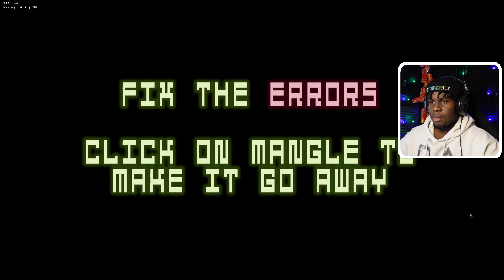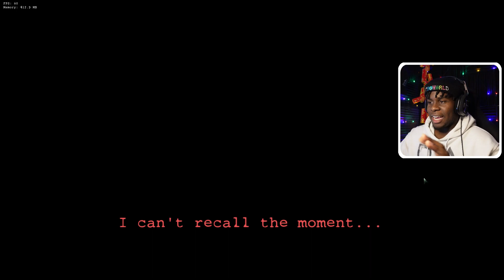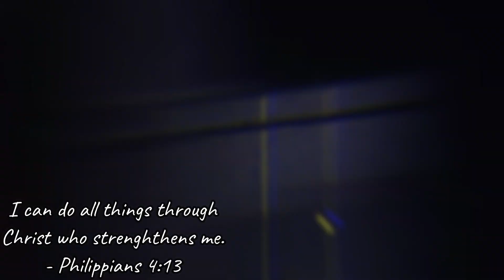WILLIAM AFTON'S TRANSFORMATION!!! | Friday Night Funkin' VS FNAF 3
~MXA